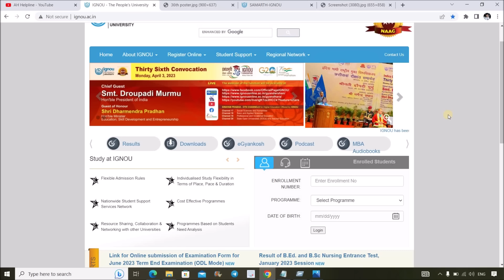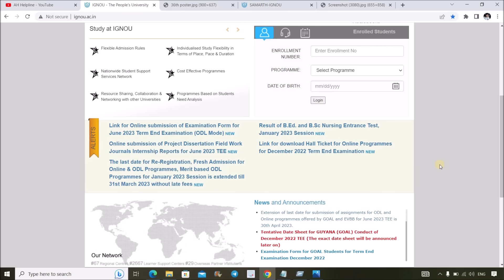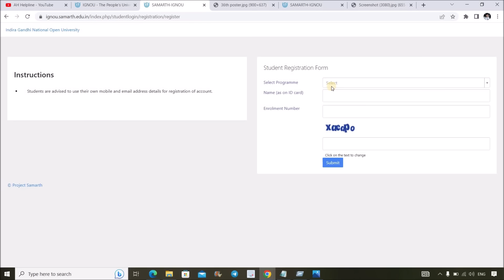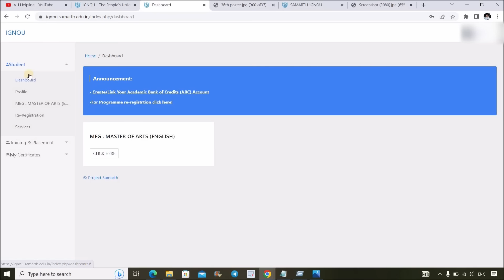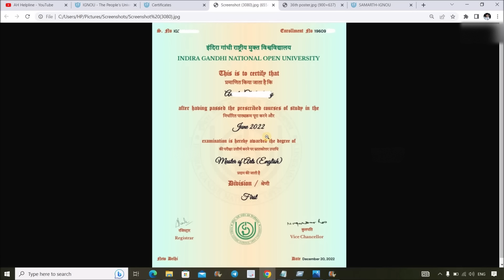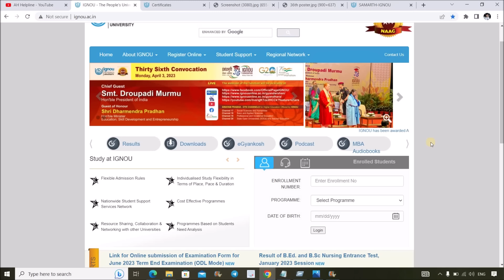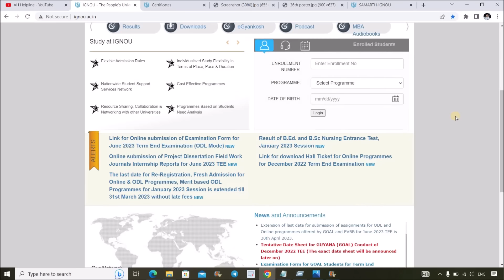IGNOU में Original Digital Degree अब ऐसे मिलेगा | Big Changes | Step by Step Complete Details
This Video is about IGNOU Original Digital Degree. IGNOU has Made New Changes in Online Digital Degree Download Process, Now You can Get Your Original Degree by Smarth Portal..Do Watch this Video to Get Step by Step Details. All Links Given Below.